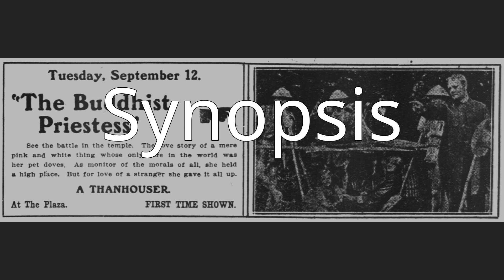The Buddhist Priestess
The Buddhist Priestess is a 1911 American silent short romantic drama film. The film starred William Garwood, Marguerite Snow as The Buddhist Priestess, Marie Eline and Florence La Badie.